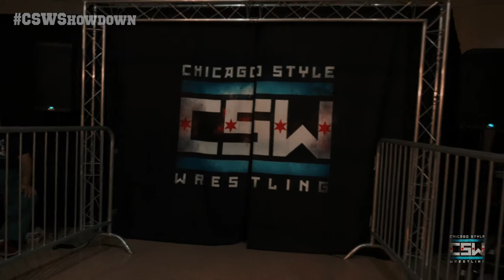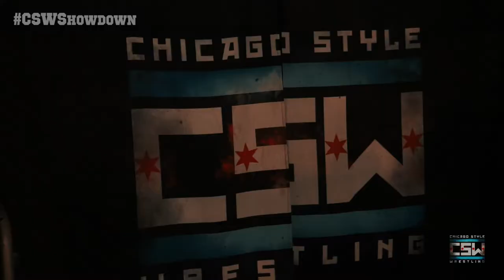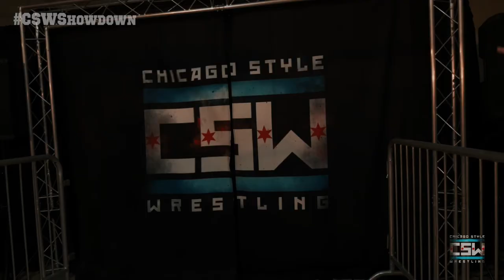CSWShowdown: The Ring of Destiny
Ten men compete for the opportunity to become #1 Contender for the CSW Championship! Winner will face either Joey Jet Avalon or Filth King Brubaker for the CSW Championship on 1/21/2022 at CSWSeasonPremiere

Ring announcer Wade Hunt gives the rules for The Ring of Destiny match in video.

Shot/Edited by Pro Wrasslin Shoots & RingFilmDude